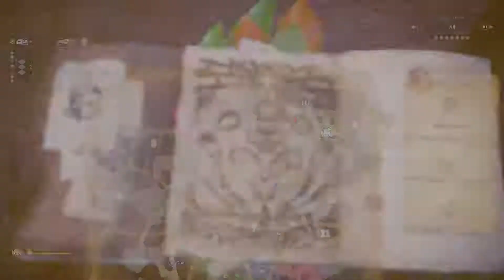Monster Hunter World Beta - Diablos 2P Co-op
My friend and I take on the Diablos online. A few mess ups, but we got it done.